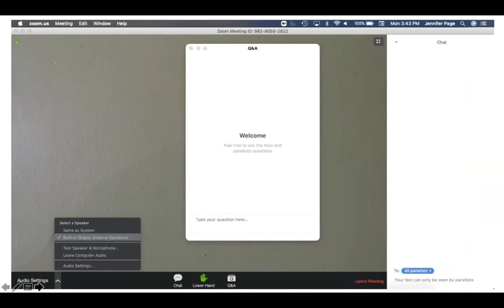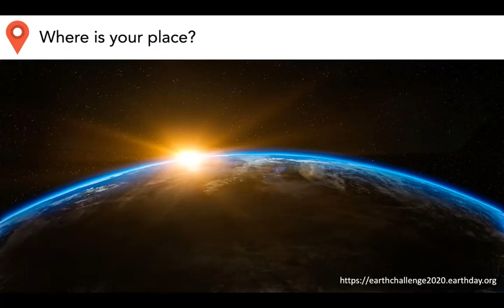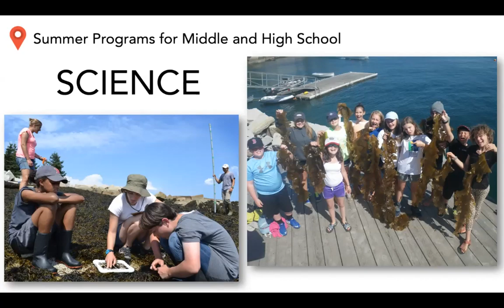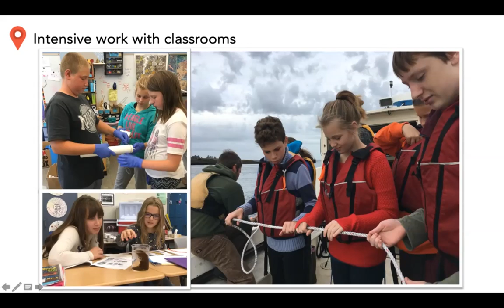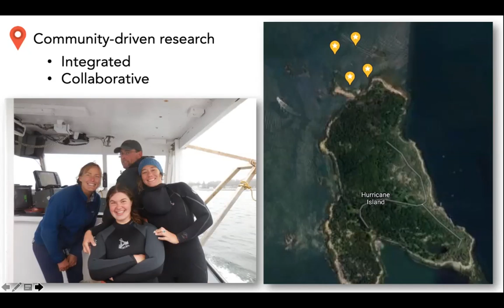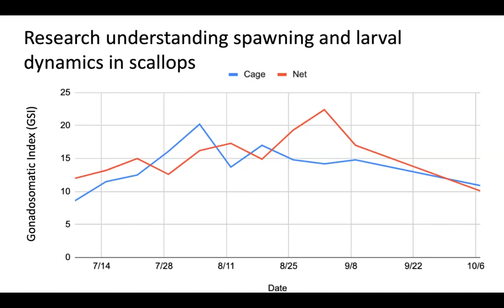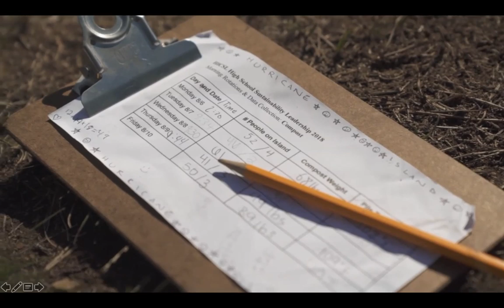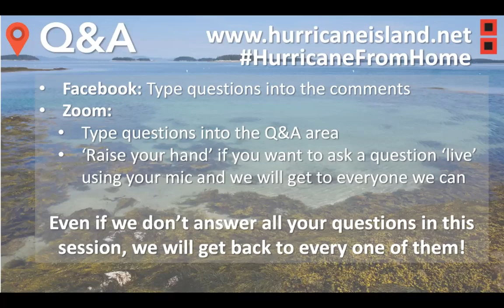2020 Hurricane Island Educator Day Live!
We couldn't bring you to the island this year so we brought the island to you! Join us for a webinar showcasing everything we offer and our amazing community. Thank you from the bottom of our hearts to those who joined us LIVE and to everyone who continues to engage with us and the island.